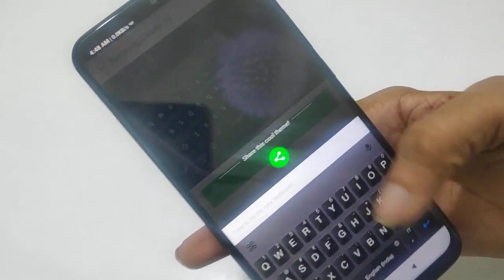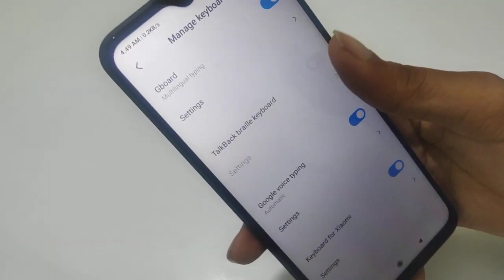Redmi keyboard setting How to change keyboard theme wallpaper redmi keyboard setting kaise kare